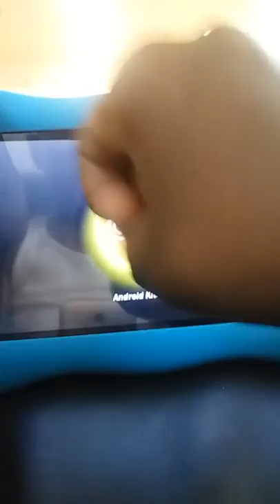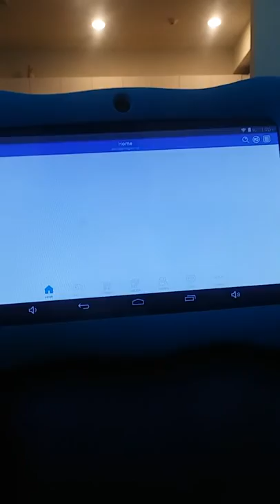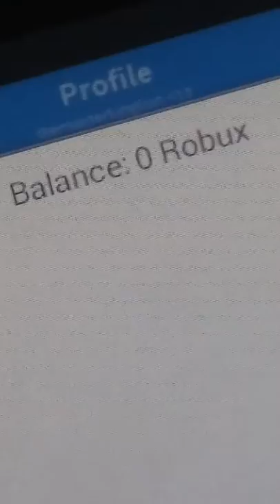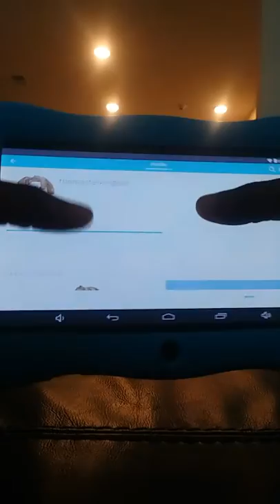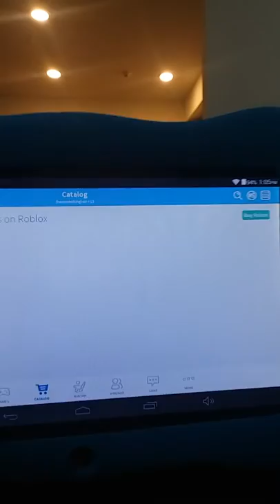Come suck ur own dick but watch sorry I will make more niga gtg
It's about this